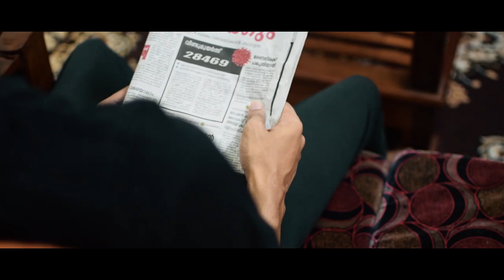BREAK IT DOWN | CUP CAKE media | 2021 SHORT FILM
** USE EARPHONES AND WATCH IN 1080p FOR BETTER EXPERIENCE **

BREAK IT DOWN is a no dialogue short film based on the current covid situation.
Duration 3:55
made with
Mocha ae
Nikon d3300